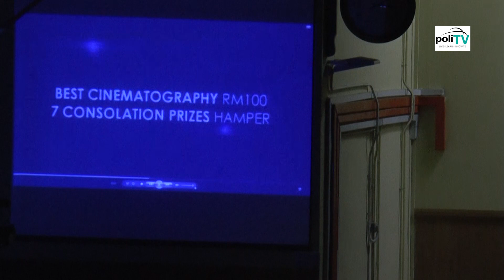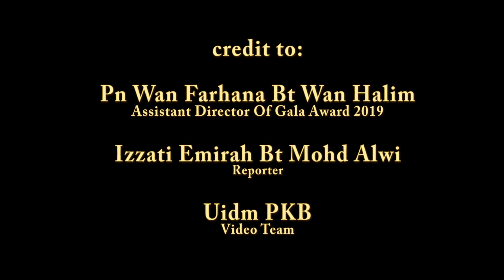GALA AWARD 2019